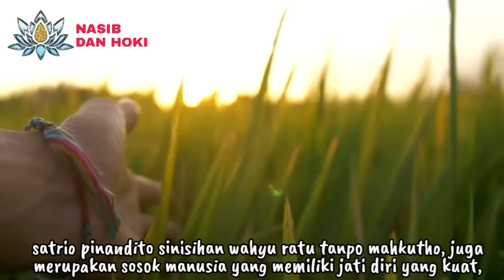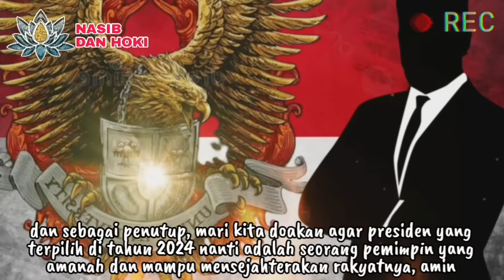CIRI CIRI PENGGANTI PRESIDEN JOKOWI DI PILPRES TAHUN 2024!!!_MENURUT RAMALAN RONGGOWARSITO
ramalan ronggowarsito
ramalan calon presiden 2024
ramalan 3 calon presiden 2024
ramalan calon presiden 2024 indonesia
prediksi calon presiden 2024 terbaru
predikai bakal calon presiden 2024
calon presiden 2024
presiden 2024
presiden 2024 indonesia
ganjar pranowo
anies baswedan
prabowo subianto
ramalan ronggowarsito tentang presiden indonesia